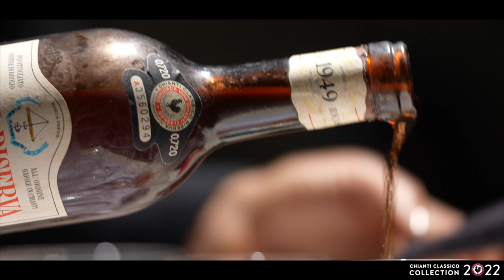Chianti Classico Collection 2022